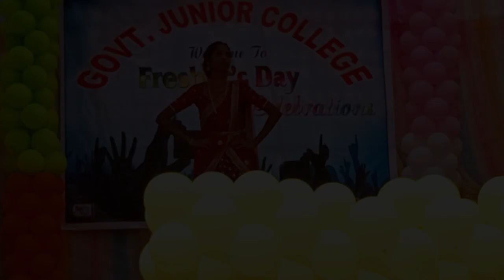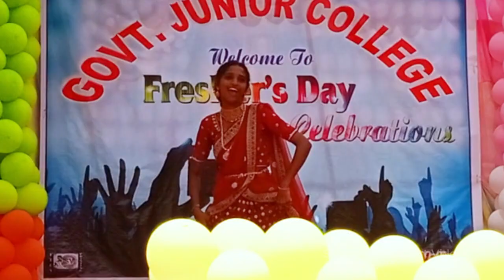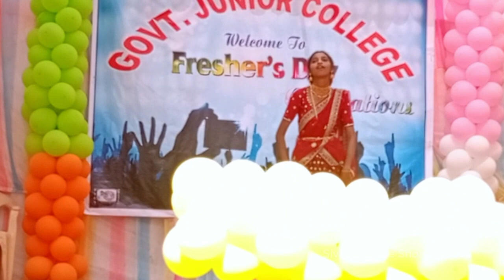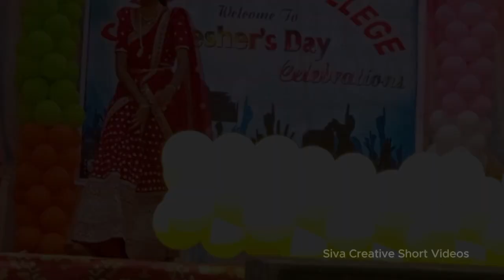Govt Jr College Araku Valley || MPHW Vocational || Dance Performances